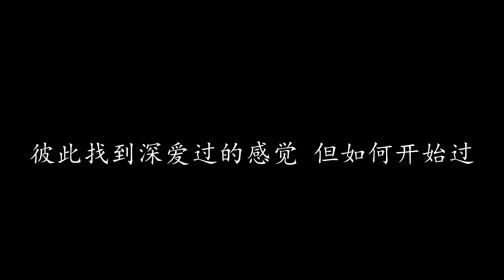为了你为了我 Beyond (歌词版)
为了你为了我 Beyond

秋天的你轻轻飘过进占我心里
我却每天等你望你知道我是谁
冬天虽冷仿佛想你看你已心醉
你到哪天方发现我总与你伴随
回望每一天共多少梦与笑
回望每一天剩多少还未了
怀念在过去 流连在雨里 唏嘘的风吹
还是未爱够 还是未看透 依依不舍的占有
从来未醉过 从来未痛过 怎知得清楚
原来为了你 原来为了我
彼此找到深爱过的感觉

忧伤的你抛开一切要往哪方去
与你那些真挚热爱早变了梦蕾
可惜心里不知不觉已进退失据
到了这天总也没法刻意爱着谁

彼此找到深爱过的感觉 但如何开始过